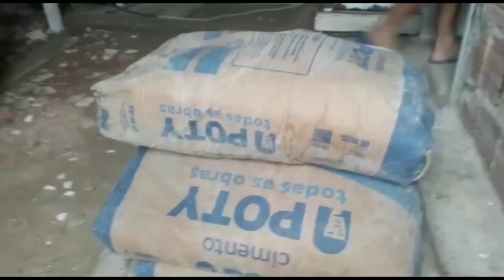UMA INSCRITA PAGOU PRA REBOCAR AS PAREDE DO QUARTO PRA CHEGADA DA BEBÊ😭😱 GRÁVIDA DE 8 MESES🥺❤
Olá meus amore 😍

Pra quem estava pedindo minha caixa postal, vim avisar que agora eu tenho 😭🙌 Grata a DEUS e a essa INSCRITA que me ajudou a abrir😍

endereço da caixa postal 👉 CAIXA POSTAL 3589 | CEP 69095000 | MANAUS/AMAZONAS